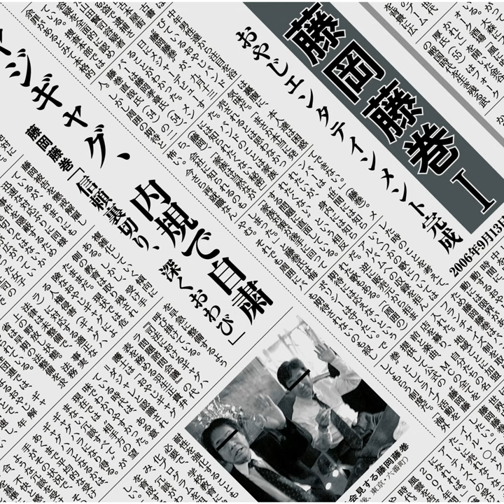Musumeyo (Director's Cut Ban)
Musumeyo (Director's Cut Ban) · Fujioka Fujimaki

Fujioka Fujimaki I

Arranger: Takaaki Fujioka